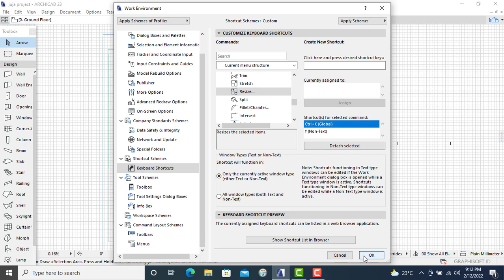How to Set Up Keyboard Shortcuts in ArchiCAD 23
This short tutorial video is giving a lead to how you can create shortcuts for modelling operations in ArchiCAD to ensure efficiency.